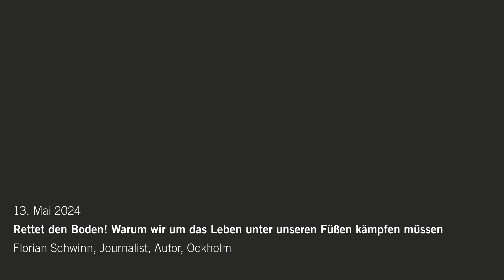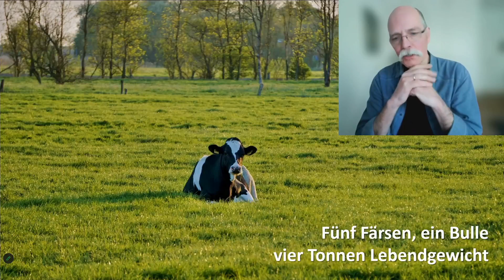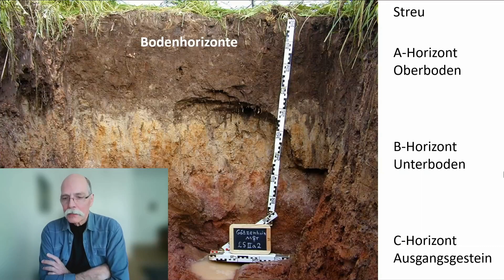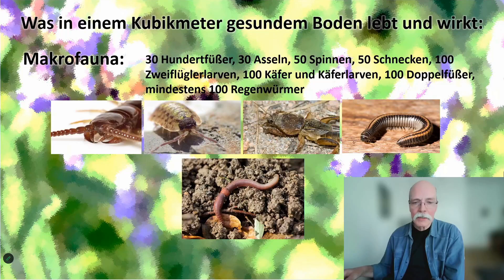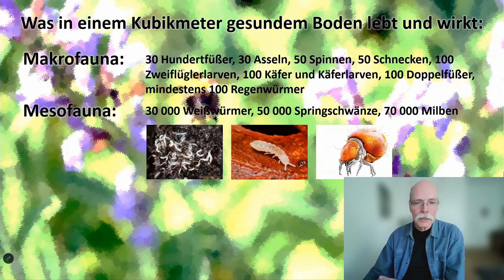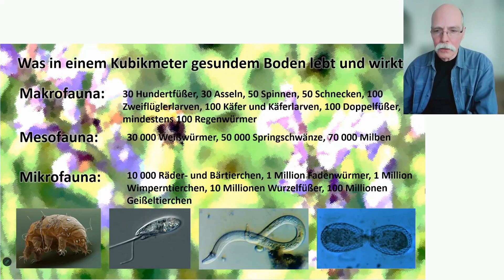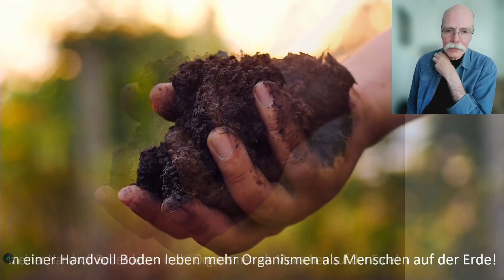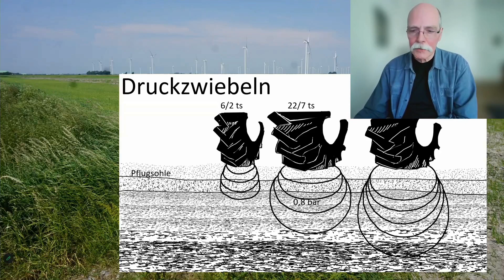Rettet den Boden! Warum wir um das Leben unter unseren Füßen kämpfen müssen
Referent: Florian Schwinn, Journalist, Radiomoderator, Autor, Ockholm
Organisation und Moderation: Dr. Barbara den Ouden

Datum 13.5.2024